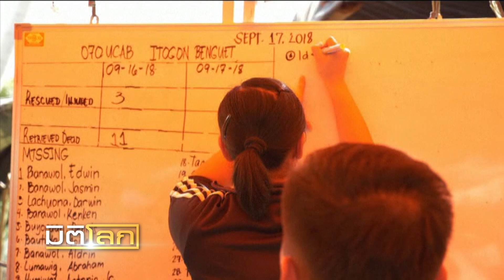ยอดตายไต้ฝุ่น "มังคุด" พุ่ง ฟิลิปปินส์เร่งหาเหยื่อดินถล่ม